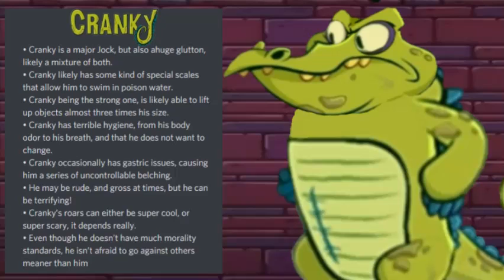WHAT DOES IT MEAN???